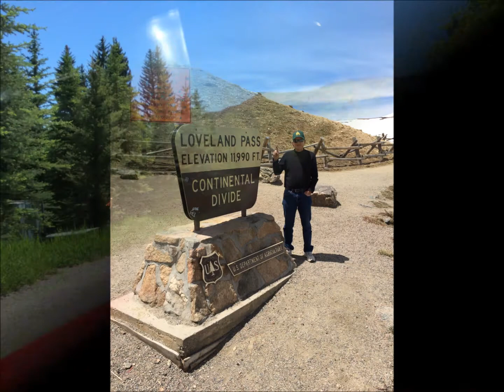2016 Whitworth Nuts Year In Review